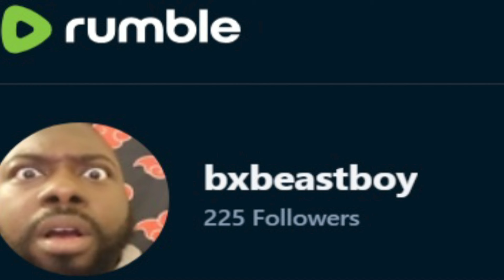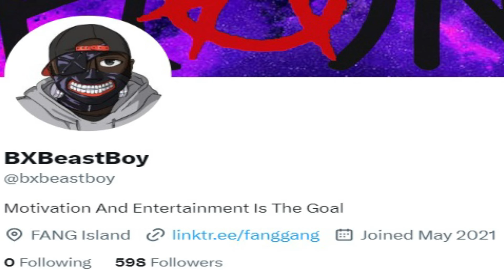HE DONT KNOW YOU!!! Ryan Upchurch SPEAKS On NOT KNOWING Mesus And Adam Calhoun